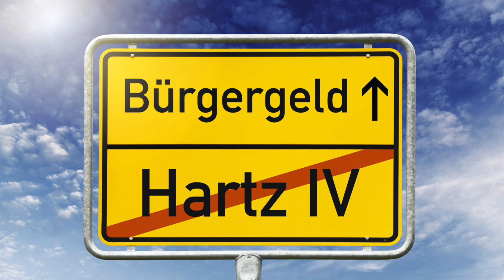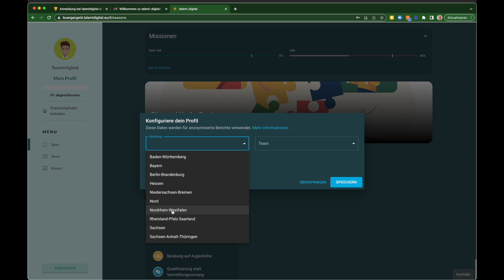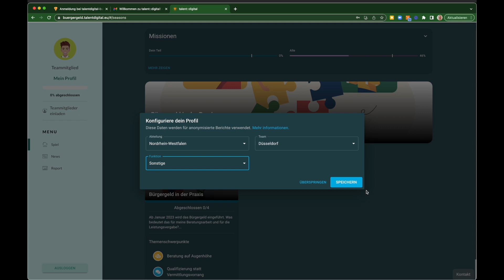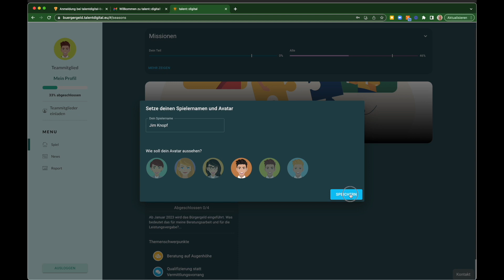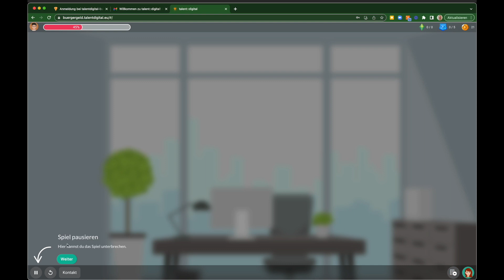Einführung in die Bürgergeld Qualifizierung